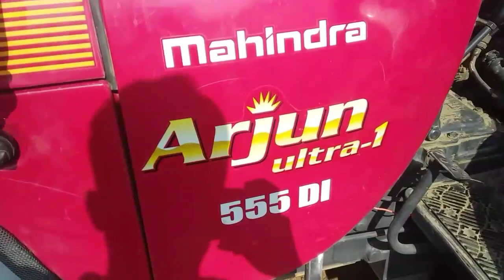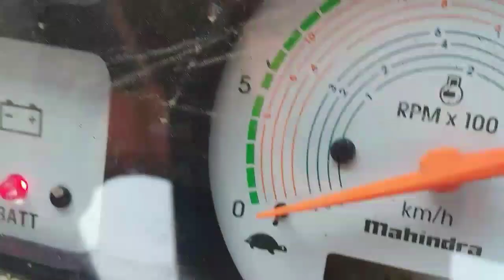बिकाऊ MAHINDRA ARJUN 555 DI TRACTOR